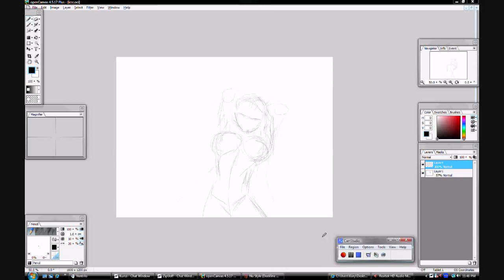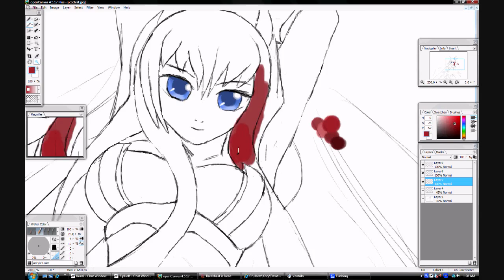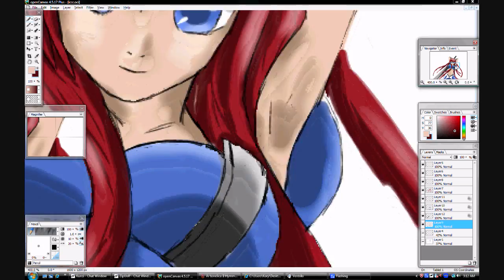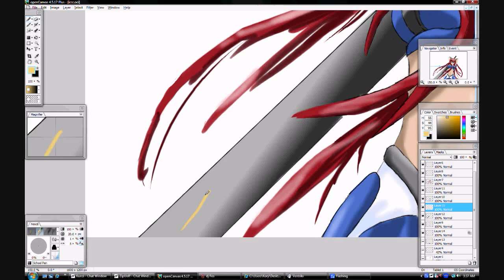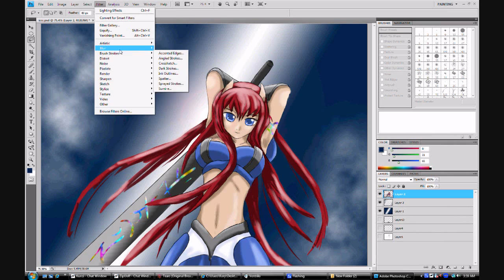Anime Speed Painting Icsis (HD)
official site with more rendered art and links to the Myst Saga Anime series